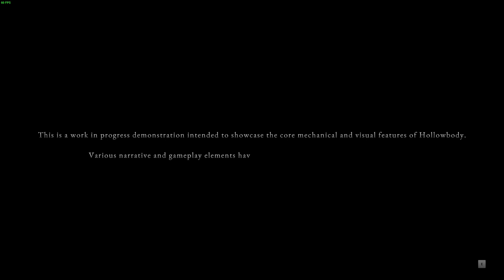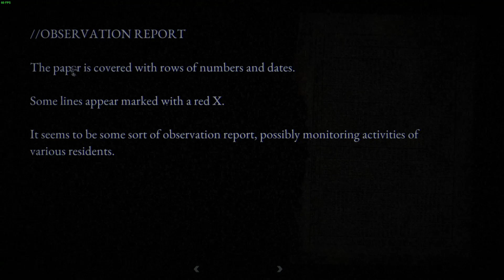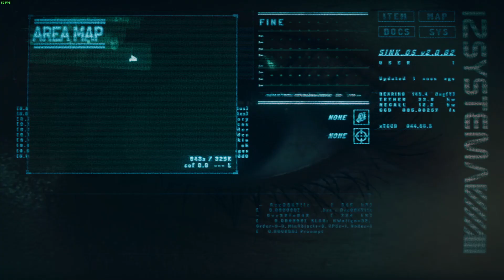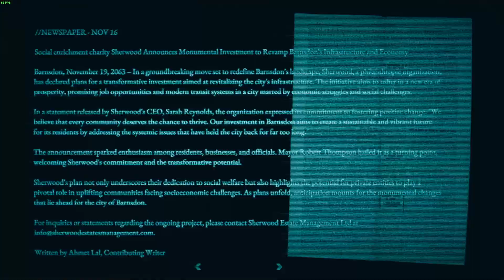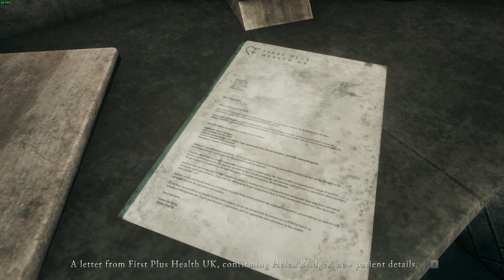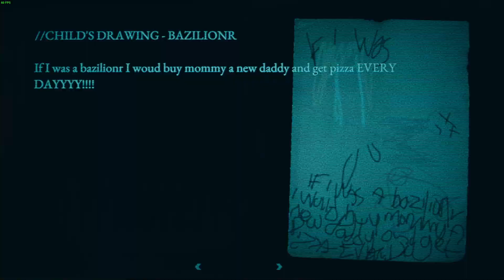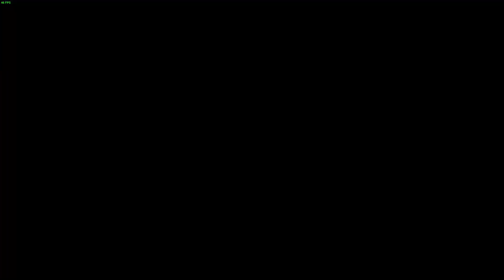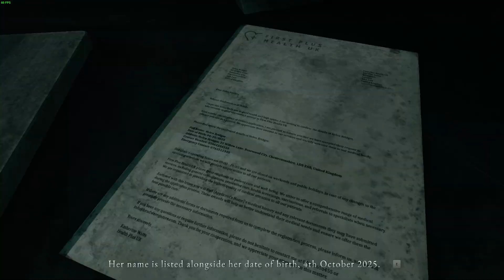¿EL SUCESOR DE SILENT HILL? HOLLOWBODY DEMO GAMEPLAY ESPAÑOL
A tech-noir survival horror short story, set in the urban decay of a long abandoned British city.
hollowbody It's a Shipper's biggest fear. You're grounded in the exclusion zone, twenty miles of death and decay sealed off by the towering, suffocating walls erected after the collapse.

Alone, stranded, and with limited resources at your disposal you'll have to push your way through the zone, solve environmental puzzles, manage resources and fight for your life as you try to find a way to escape beyond the wall.

Play as Mica, an unlicensed black market shipper who will stop at nothing to find her missing partner.